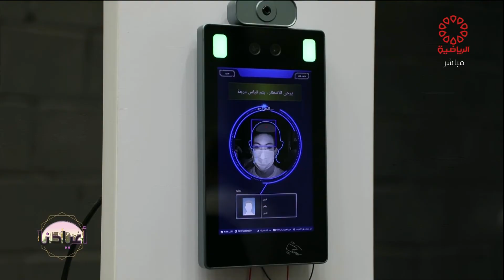برنامج أعيادنا - الثلاثاء 20/7/2021